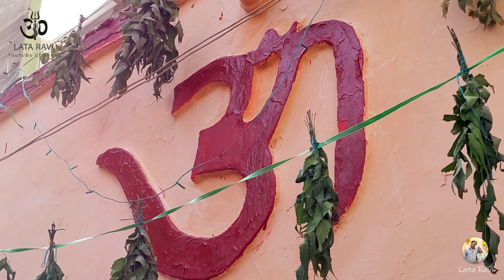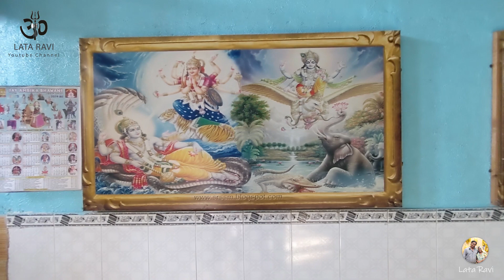SHEETLA MATA G KA BHANDARA | MATA KE BHAGATO KI DHOM | AT DRIGH ROAD KARACHI PAKISTAN